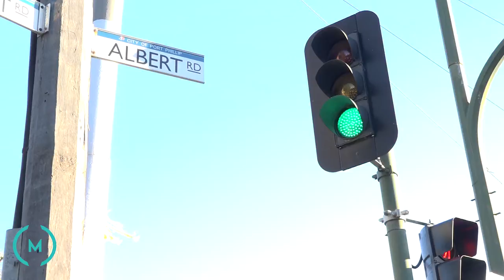Port Phillip authorities urge residents to silence the phones and ‘save our kids’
Earlier this month the Transport Accident Commission (TAC) released their annual road safety monitor. The results were damning indicating the messages on road safety were not being received.

As a response Port Phillip has implemented the ‘save our kids’ campaign to curve young driver’s behaviour. Chloe Lok reports.